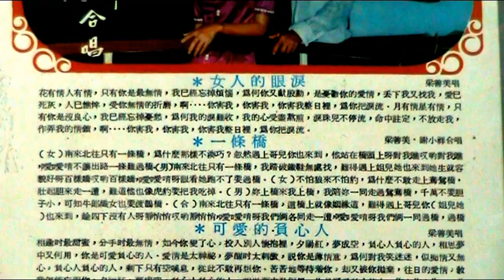一条桥 ------ 梁善美，謝小祥